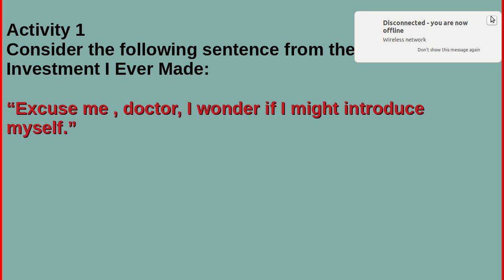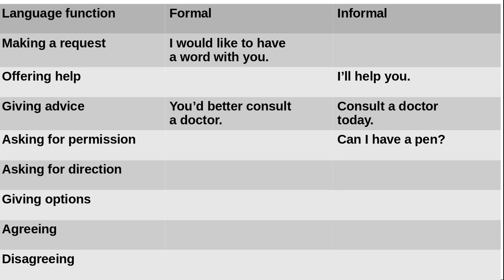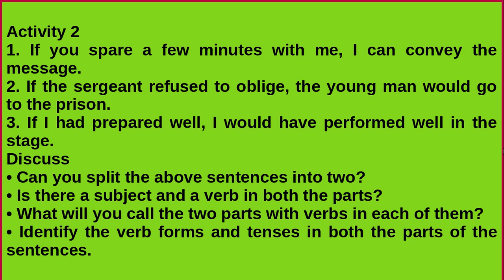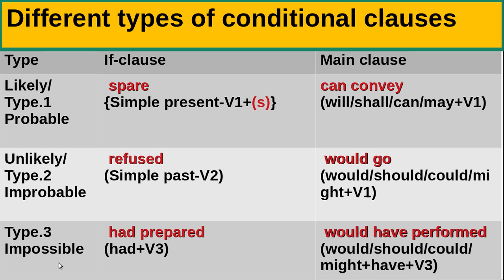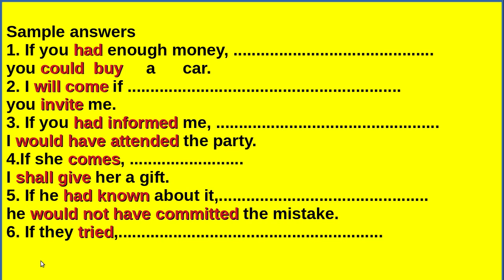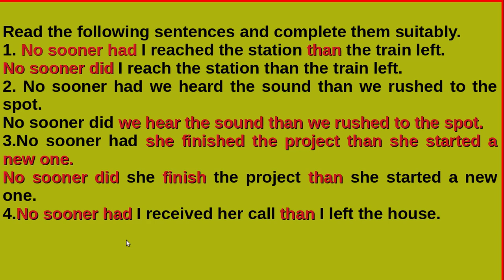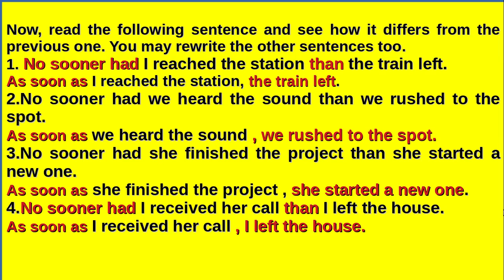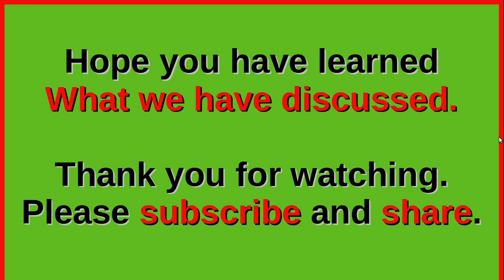SSLC English.. Unit. 3 Language activities.. explanation and answers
Formal and informal, if-clause, as  soon as, No sooner.. than, Negative world.. when, Prepositional phrases